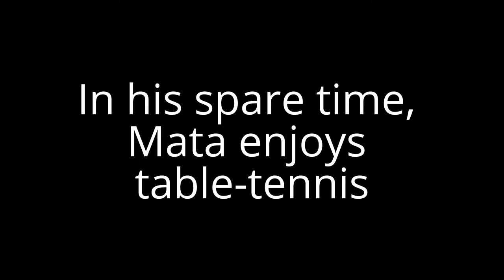‪‪Juan Mata Biography in short and rare Moments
Juan Manuel Mata García is a Spanish professional footballer.